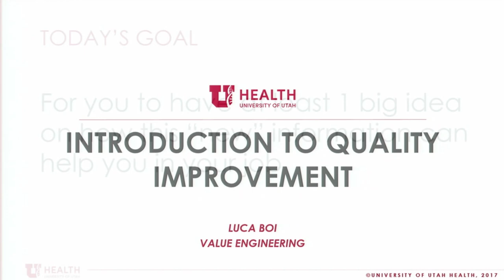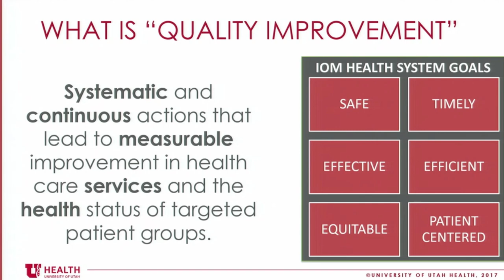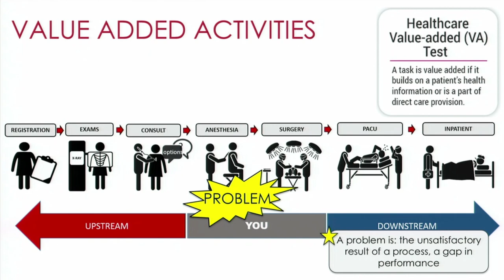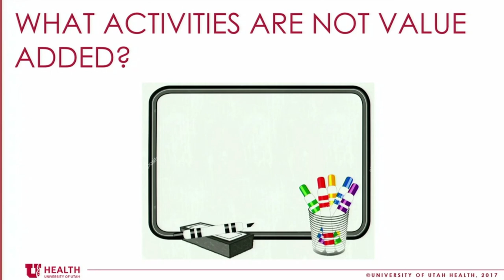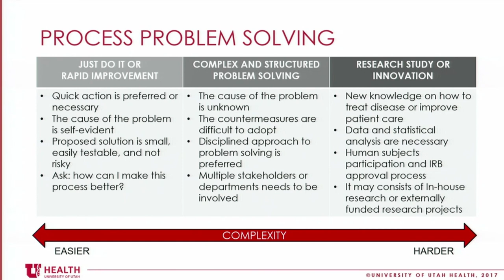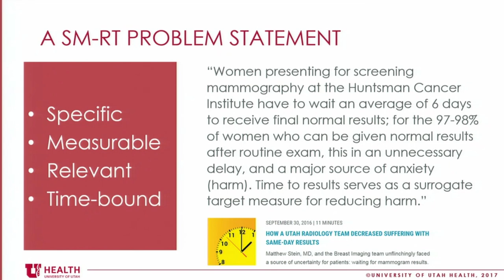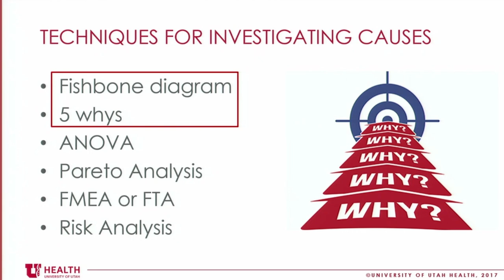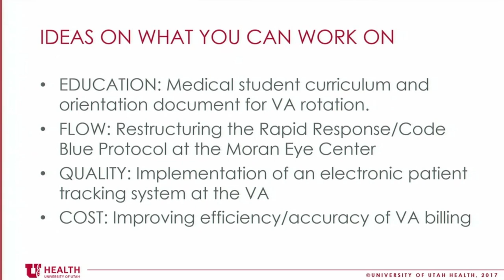Introduction to Quality Improvement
Title: Introduction to Quality Improvement
Author: Luca Boi
Date: 8/15/2019